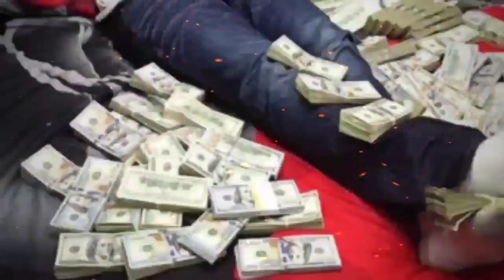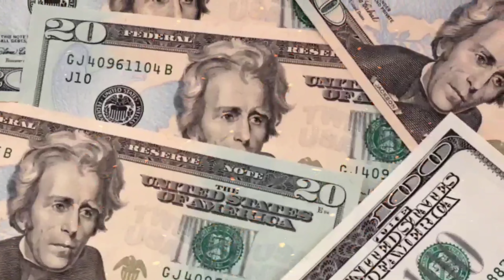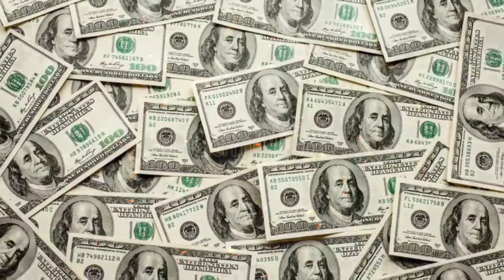Conor McGregor - I Get Money & The Foggy Dew [High Quality Extreme Bass Boosted Remastered] 4K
The Foggy Dew
“As down the glen one Easter morn to a city fair rode I
There Armed lines of marching men in squadrons passed me by
No fife did hum nor battle drum did sound it’s dread tatoo
But the Angelus  bell o’er the Liffey swell rang out through the foggy dew
Right proudly high over Dublin  Town they hung out the flag of war
‘Twas better to die ‘neath an Irish sky than at Suvla or Sedd el Bahr
And from the plains of Royal Meath  strong men came hurrying through
While Britannia’s Huns, with their long range guns sailed in through the foggy dew
‘Twas Britannia bade our Wild Geese go that small nations might be free
But their lonely graves are by Suvla’s waves or the shore of the Great North Sea
Oh, had they died by Pearse‘s side or fought with Cathal Brugha
Their names we will keep where the fenians  sleep ‘neath the shroud of the foggy dew
But the bravest fell, and the requiem bell rang mournfully and clear
For those who died that Eastertide in the springing of the year
And the world did gaze, in deep amaze, at those fearless men, but few
Who bore the fight that freedom’s light might shine through the foggy dew
Ah, back through the glen I rode again and my heart with grief was sore
But to and fro in my dreams I go and I’d kneel and pray for you,
For slavery fled, O glorious dead, When you fell in the foggy dew.”

‘'I Get Money’‘ is the third single from the album and was released on June 30, 2007. The song peaked at #20 on the Billboard Hot 100 and was later certified gold by the RIAA. Rolling Stones ranked the song #14 on their best songs of 2007 list. The music video for the song was released on July 13, 2007.
This track demonstrates 50’s dominance over the rap game and establishes him as one of rap’s wealthiest forces. This is a classic swaggerfest attitude. Later, a “Forbes remix” was made, with additions from Jay Z and Diddy.

Written By: Cassidy, 50 Cent, Apex & Kirk Robinson
Distributor: Universal Music Group
Recording Engineer: Alonzo Vargas
Drum Programmer: Swizz Beatz
Mixing Engineer: Steve “Steve B” Baughman
Label: Shady Records, Interscope Records & Aftermath Entertainment
Additional Recording by: Steve “Steve B” Baughman & Ted Clayton
Mixed At: Steve “Steve B” Baughman
Released by: Aftermath Entertainment, Shady Records & Interscope Records
Recorded At: The Big House, Farmington, CT & G Unit Studios, NYC & Pacifique Studios, LA, CA
Release Date: June 30, 2007
Samples: Top Billin' by Audio Two & I'm a Hustla by Cassidy

"'I’ve spent a lot of time slating everybody in the company. Backstage I’m starting fights over everybody. I’ve ridiculed everyone everyone on the roster. I just want to say from the bottom of my heart. I’d just like to take this time to apologize, To absolutely nobody! The double-champ does what the FOOK he wants!”